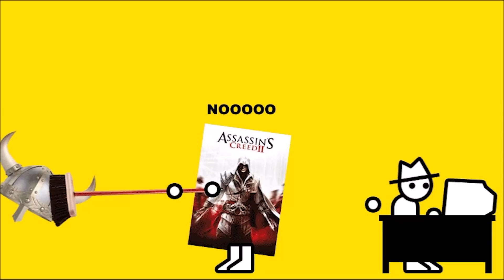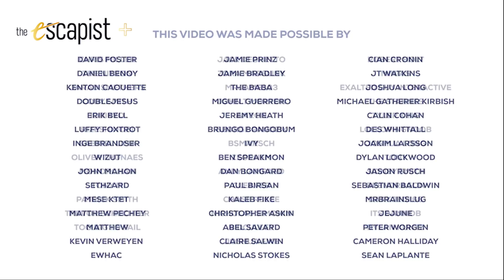Assassin's Creed Valhalla (Zero Punctuation)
This week on Zero Punctuation, Yahtzee reviews Assassin's Creed Valhalla.